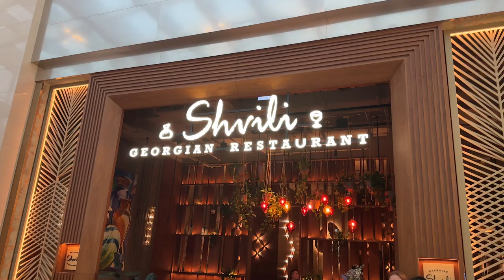Eurasia Social Tuesday - 16th July 2024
More than 50 members and guests attended the July edition of the Eurasian Social Tuesday event this week at the Georgian Restaurant Shvili in Dubai Hills Mall. This beloved monthly tradition has been delighting the business community since 2019, bringing together a vibrant mix of entrepreneurs, investors, diplomats, and business representatives, with a special focus on Russian speakers living in the UAE.

We would like to thank each and every one who attended and made this event a great success. If you missed it, don't worry - there are plenty of upcoming events

And if you're not yet a member of EurAsia Gulf, we encourage you to consider joining today